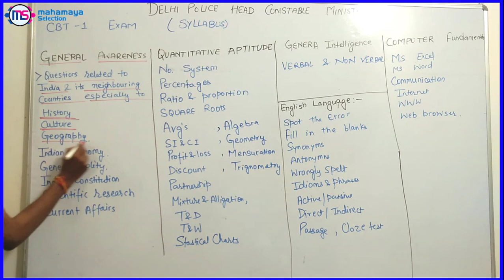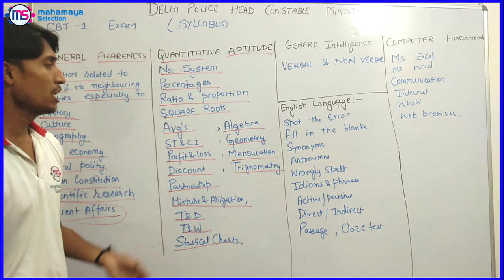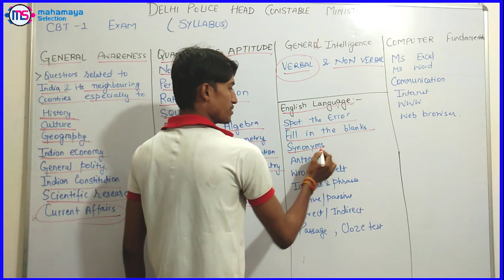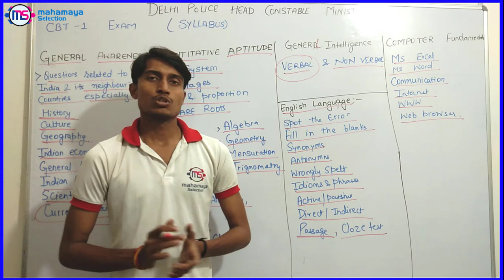Delhi Police Head Constable Ministerial Exam Syllabus 2019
Learn about Delhi Police Head Constable Ministerial Exam Syllabus 2019 . Dosto is video me Delhi Police Head Constable Ministerial exam ka kya rahega syllabus .